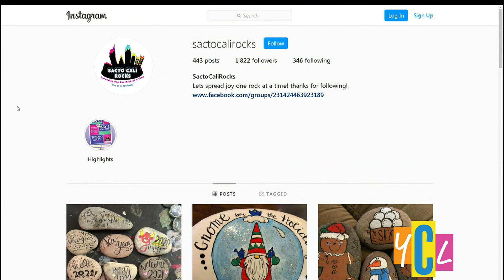Spreading Kindness with Hand Painted Rocks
SactoCaliRocks is spreading joy one rock at a time. Hear about the movement using creative, one of a kid hand-painted rocks to promote positivity in Sacramento.